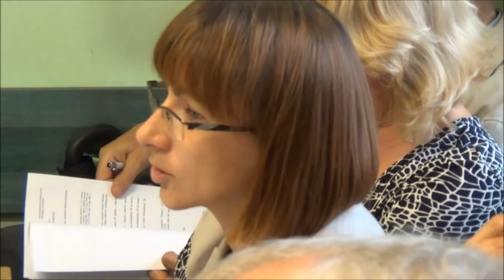RD_XVII_11-07-2013_6 Studium Uwarunkowań i Kierunków Zagospodarowania Przestrzennego Miasta Krakowa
Obrady XXXII sesji Rady Dzielnicy XVII Wzgórza Krzesławickie z dn. 11 lipca 2013.

Opinie i wnioski do zmiany Studium Uwarunkowań i Kierunków Zagospodarowania Przestrzennego Miasta Krakowa.